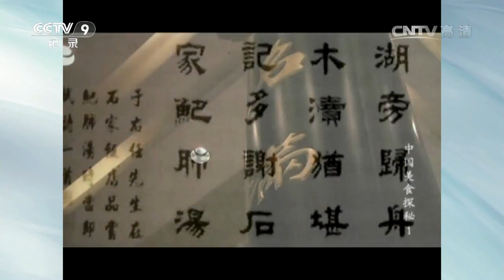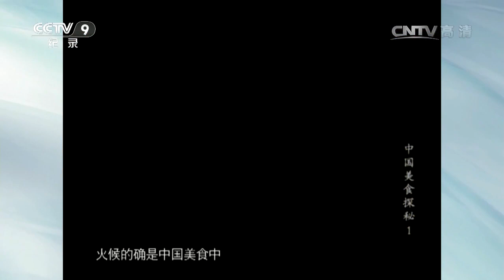媲美东坡肉的苏州石家酱方 精选大块五花肉文火慢炖 肥而不腻《中国美食探秘》第1集【CCTV纪录】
■□节目简介■□
在节奏越加快速和竞争愈发激烈的今天，我们是否有时间回归精致与优雅，是否可以做到专注与安定，是否可在形与色中回归传统？那些承载着历史和文化信息的精美食器，它们对于美食意味着什么？